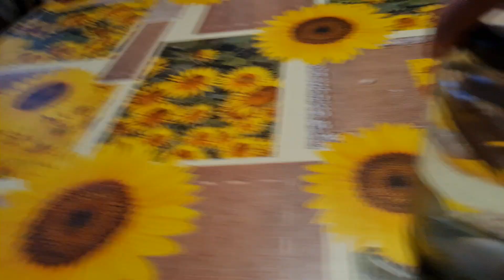PINOY, MATUPAD SWERTE SA PERA NIGUSYO NA GUSTO MO ANG MGA WISH MO PANUORIN ANG VIDEO GAWIN ITO